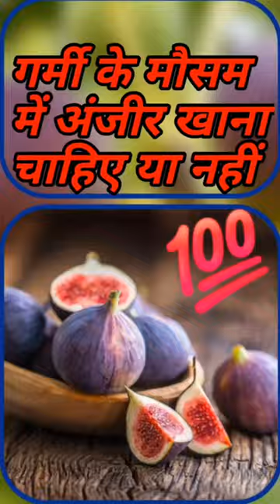गर्मी के मौसम में अंजीर खाना चाहिए या नहीं ? !! amazingfacts 💯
गर्मी के मौसम में अंजीर खाना चाहिए या नहीं ? !! amazingfacts 💯 @TOTALGYAN000

Benefits Of Anjeer | Anjeer ke fayde | Figs Health Benefits: अंजीर के फायदे और खाने का सही तरीका ?

anjeer ke fayde,anjeer,anjeer khane ke fayde,anjeer khane ka tarika,health benefits of eating anjeer daily,benefits of anjeer,anjeer khane se kya hota hai,how much anjeer to eat daily,anjir,benefits of eating anjeer,how many dates to eat per day during pregnancy,anjeer for weight loss,how many almonds per day during pregnancy,how many soaked figs per day,anjir khane ke fayde,benefits of eating figs everyday,dry anjeer making

figs in summer#summer#anjir,what to eat in summers,figs health benefits in summer,summer drinks,summer,summers summer drink recipes#summer foods,summer plant,figs for summer,summer special#summer growtopia,gacha summer fest,cooling foods for summer,anjeer milkshake summer time,anjeer in english,anjir shek,anjir ke fayde,anjeer ke faide in urdu,anjir khane ke fayde,anjeer ke fayde in hindi,anjir khane ke fayade,anjir khane se weight loss